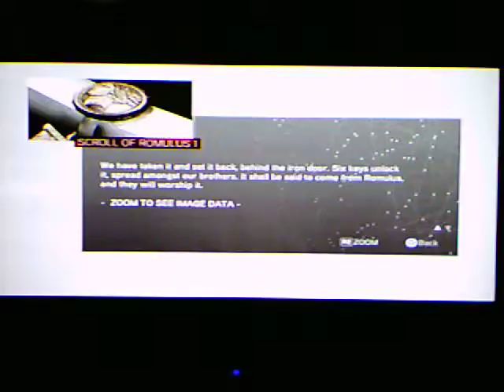assassin's creed brotherhood 19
my play through of assassin's creed brotherhood 19